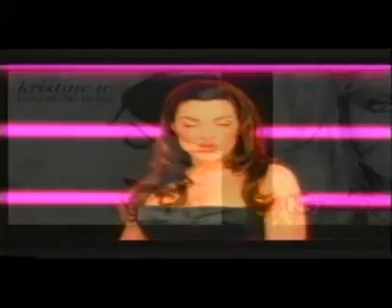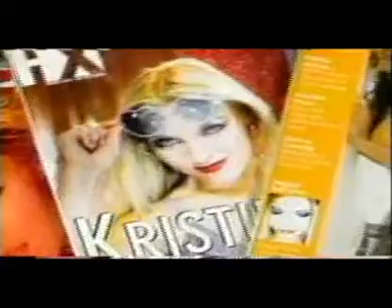Kristine W - Electronic Press Kit - Various Videos, Radio, 2006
International recording artist Kristine W shows the world what's in store with this promotional video!